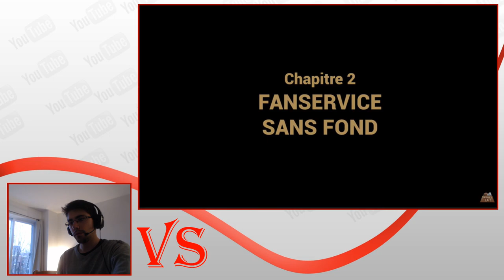[CINE] KICHNIFOU VS MJ | "Rogue One" surestimé ?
Le retour du VS !

Plus soft, je réagis à la vidéo en y apportant mes propres nuances